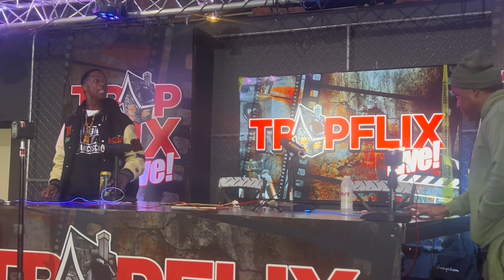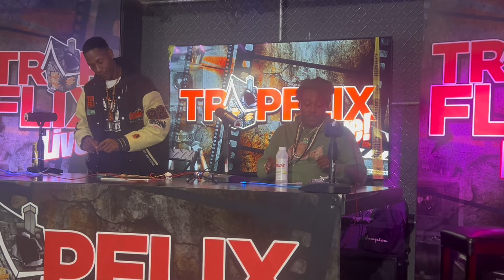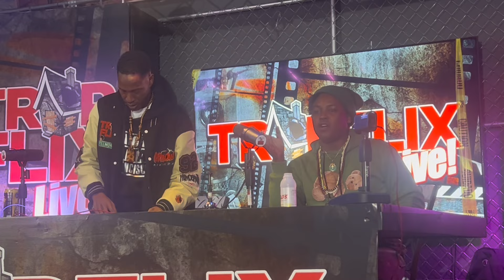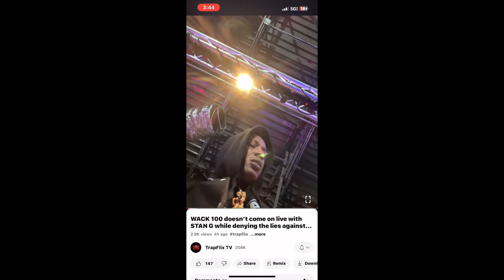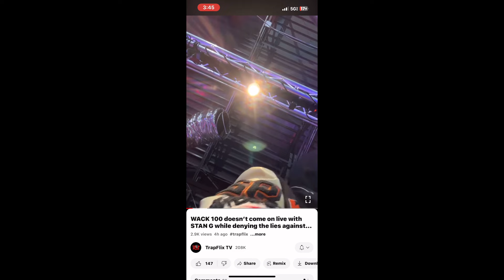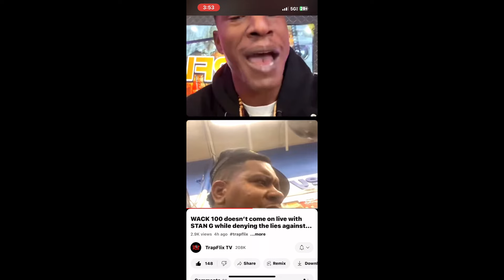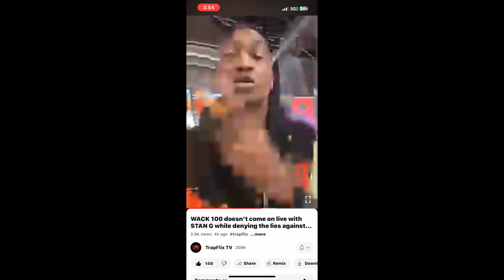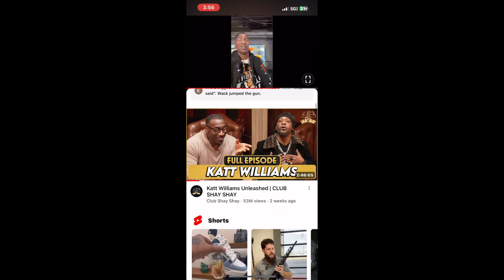Jt theBigga Figga G Checks StanG 4Lying to Wack100 n Adam22“he was shopping No JumperSouth around”😳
Stan G why u lie and run 😳